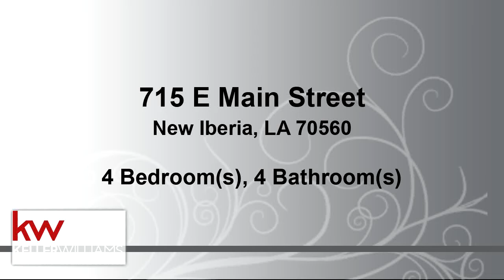Residential for sale - 715 E Main Street, New Iberia, LA 70560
This is a paradise for those that love to spend outdoors on the deck, on the tennis court or poolside.  Historical home parades itself with charm and detail to invite anyone in and have tea and conversation.  The bedrooms are extra large and storage galore.  Fresh paint and updating have made this a move in ready.  Set back on a corner lot where privacy is not an issue on Main St. Schedule your showing TODAY and be pleasantly surprised.

Bedrooms: 4
Bathrooms: 4
Square Feet: 4463
Price: $526,000

For more information about this property, please contact Natalie Vied at or . You can also text 5894946 to 67299.

11/13/2019 01:15:01 pm

Last modified: